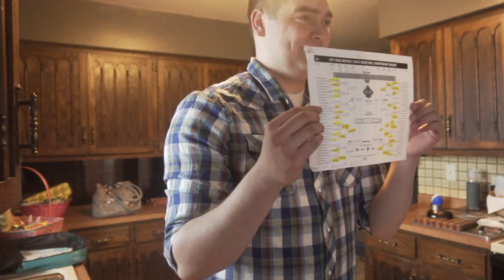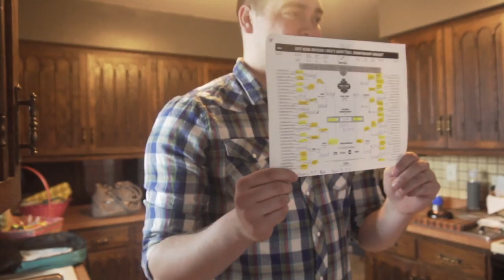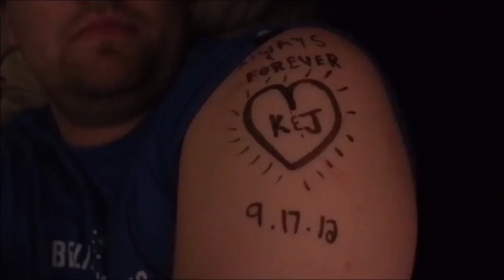Life Changing Decision...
Kel and I made a life changing decision this weekend. Hope it all works out! Happy Easter to my second family, the Waterboy Gang! Hope you all had a great weekend and that you enjoy this vlog :)